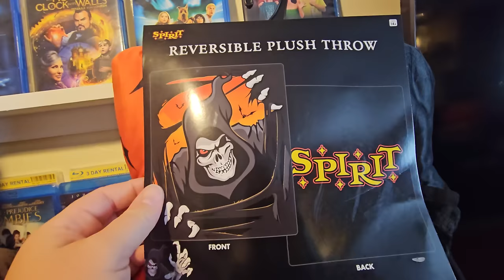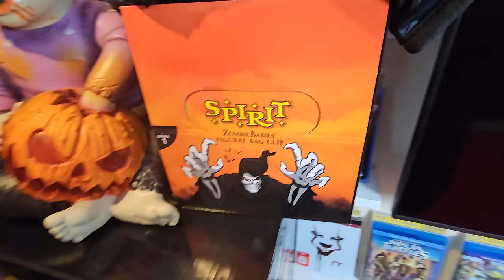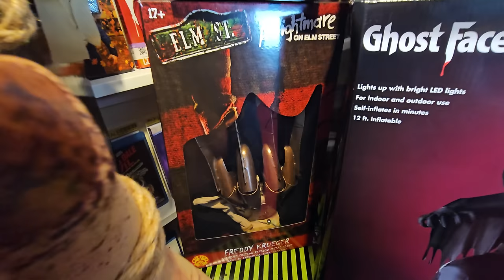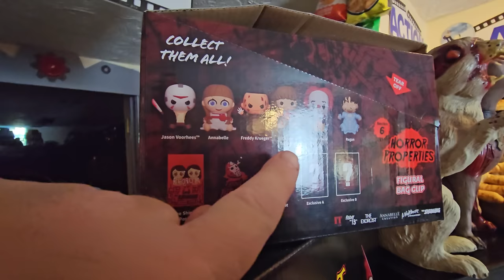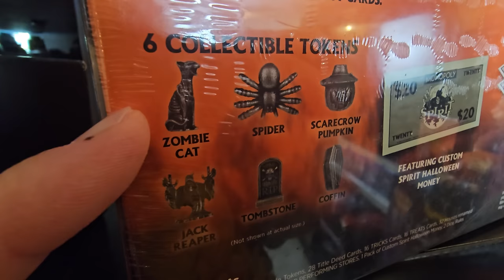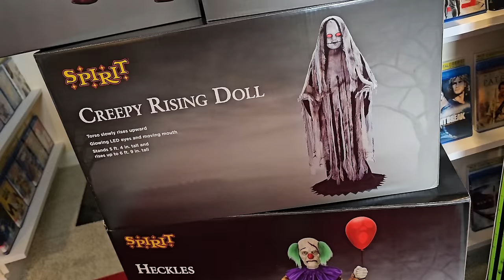I'VE SPENT WAY TOO MUCH MONEY AT SPIRIT HALLOWEEN !! AWESOME ANIMATRONICS AND PROPS HAUL 2023 !!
HOLY CRAP THIS IS EVERYTHING IVE BOUGHT SO FAR THIS SEASON AT SPIRIT HALLOWEEN 2023 !!